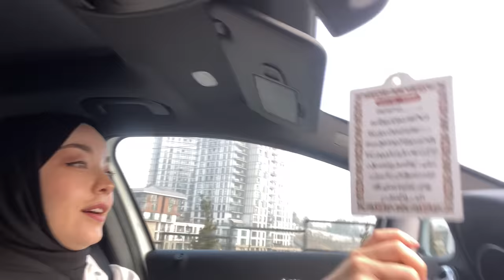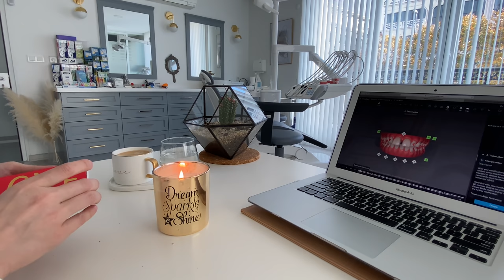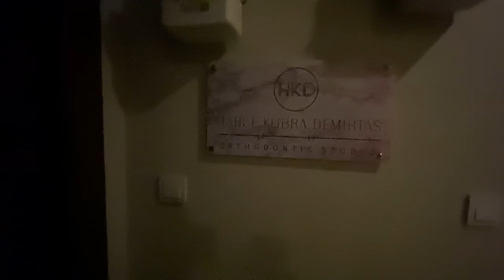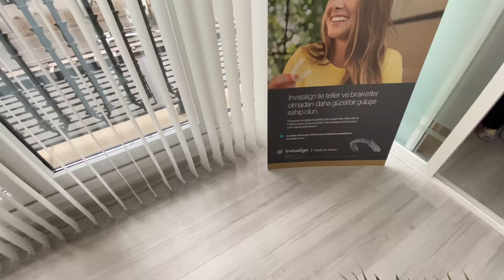EV KLİNİK VLOG | YOĞUN AKICI ÜÇ GÜN:)